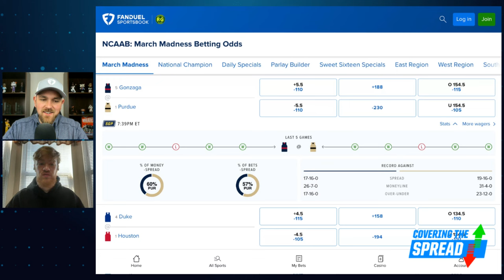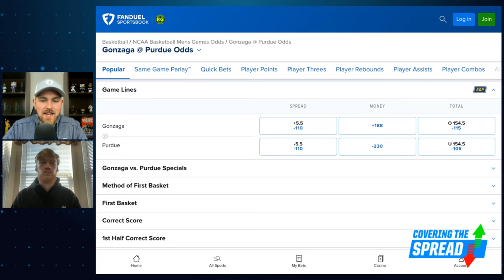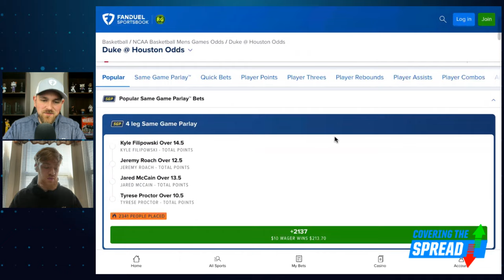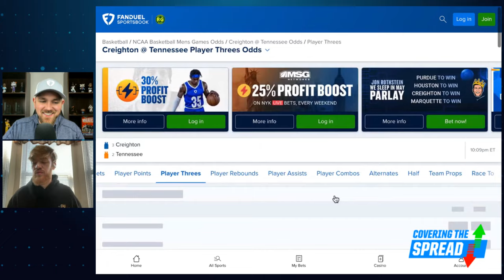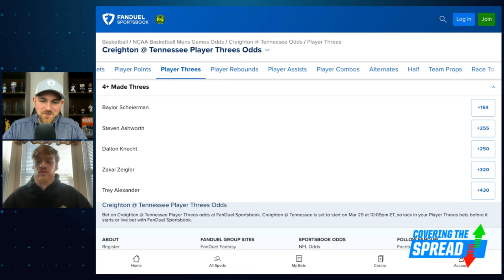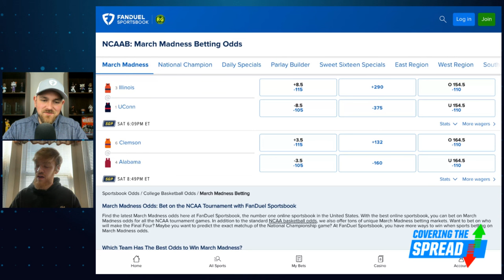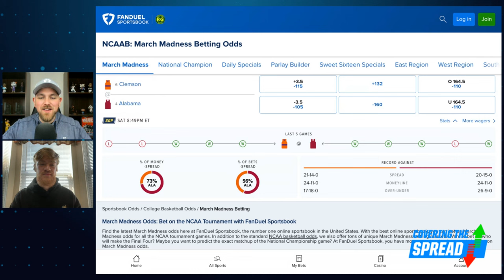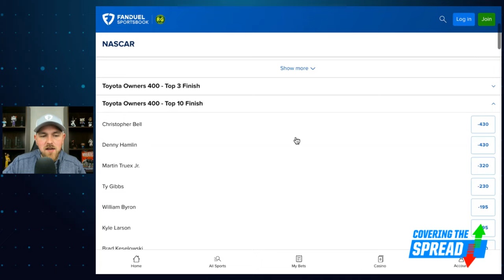Men's College Basketball Betting | Covering the Spread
The Sweet 16 of the Men's College Basketball Tournament wraps up Friday with four more games. How should we bet those -- and Saturday's Elite Eight games -- at FanDuel Sportsbook? FanDuel Research's Riley Thomas joins Jim Sannes to dig into all six of those games and lay out where he sees value in the betting markets (2:31). Later, Sannes previews Sunday's NASCAR Cup Series race in Richmond and pinpoints a pair of top-10 bets he likes (17:07).

00:00 INTRO
02:31 MARCH MADNESS
17:07 NASCAR BETTING